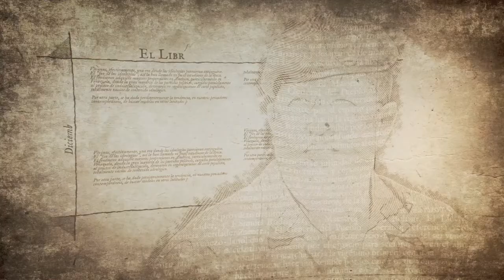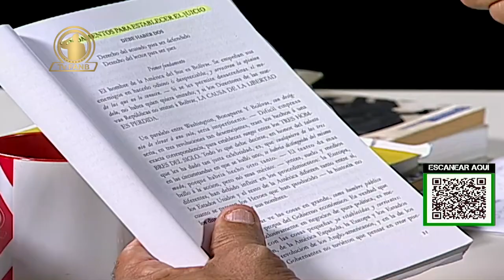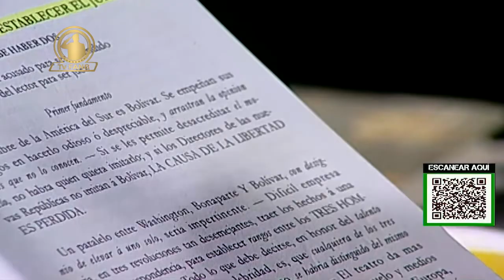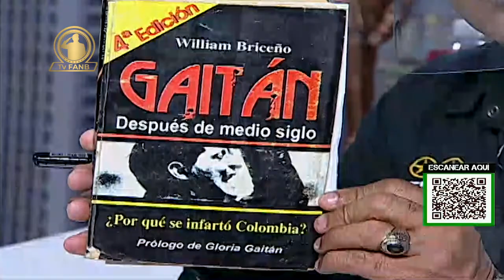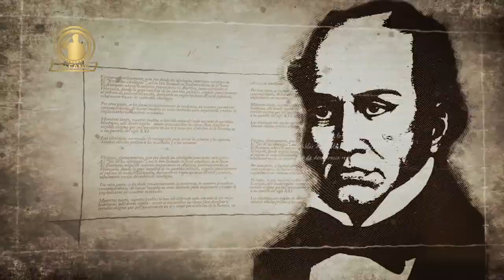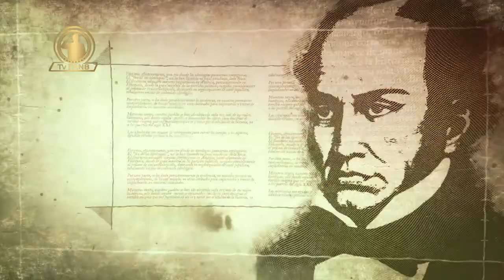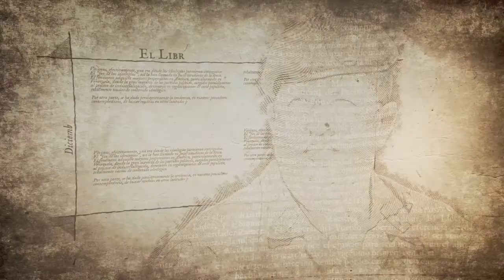TVFANB. Artillería Bolivariana 24Ene22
Moderador: Tcnel. Gustavo Cedeño.